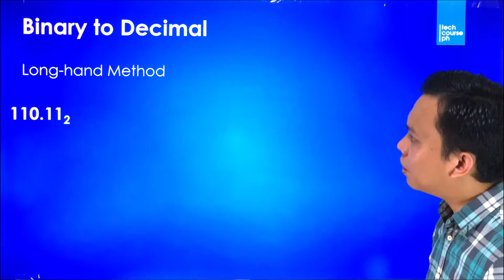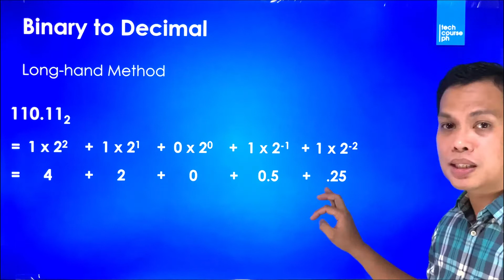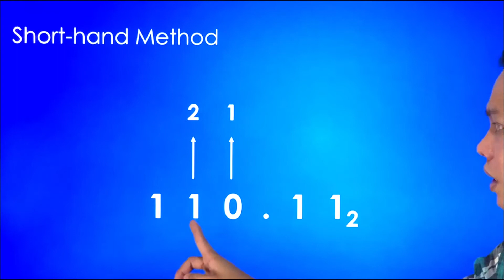Number System Conversion - Binary to Decimal | Computer Basics Lecture Series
In this video, we will discuss the conversion of the Binary number to its Decimal equivalent.